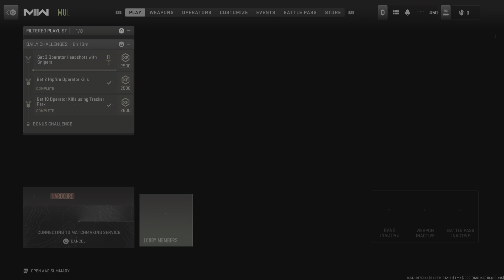Call of Duty: Modern Warfare II Free for all win!